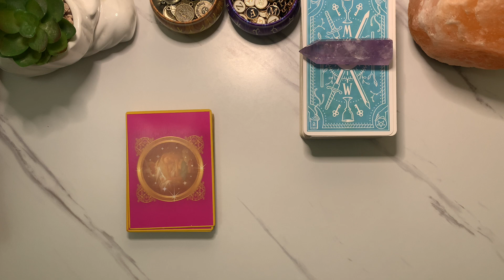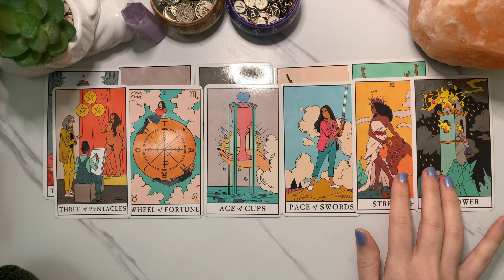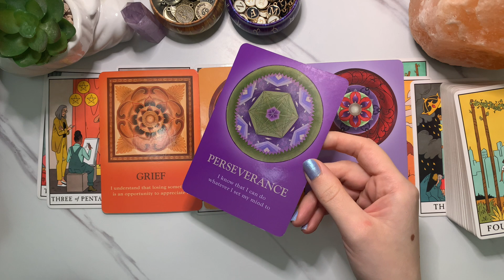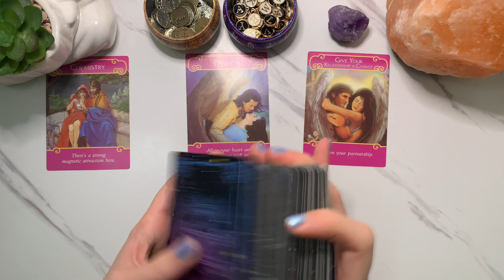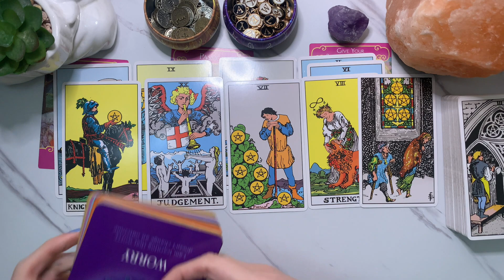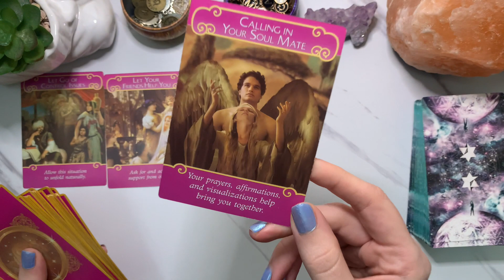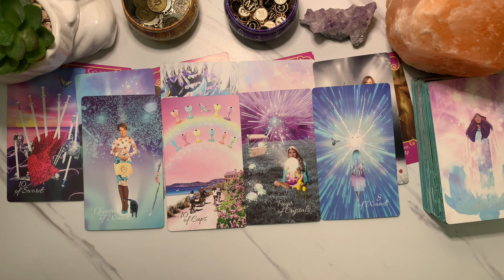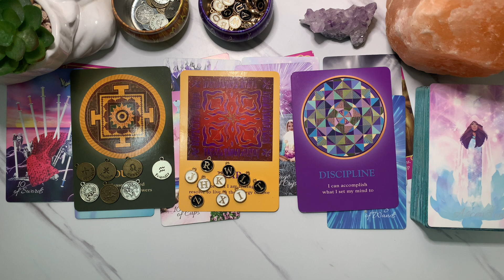who’s thinking about you? 💭🔮🔥❤️and what are they thinking 🤔 Pick a card Tarot reading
🕰Time Stamps🕰
⭐️Pile 1: 00:49
🔥Pile 2: 23:25
✨Pile 3: 42:08

Hi friends! 💚 These messages are general readings for the collective. Please only take what resonates and trust your instincts, if something doesn’t feel right or make sense to you then it may not be for you and that’s ok! Much love 💕 😌

❗️REMINDER❗️that you are loved unconditionally, and your true worth does not change no matter how someone else feels about you - the Universe ❤️